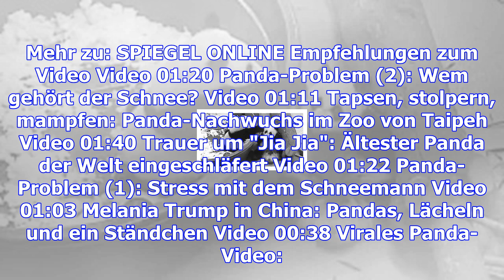Bei taufe: panda knurrt brigitte macron an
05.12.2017 - "Ein Traum wird wahr" - das bedeutet der chinesische Name des Pandababys Yuan Meng, der...